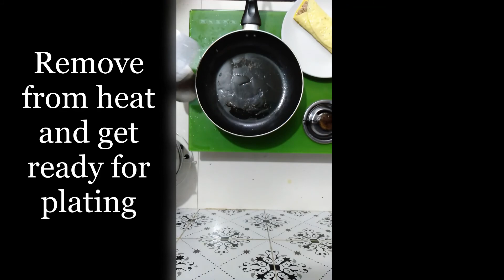CHEESY TUNA OMELETTE — Khent Andrei Tumbali